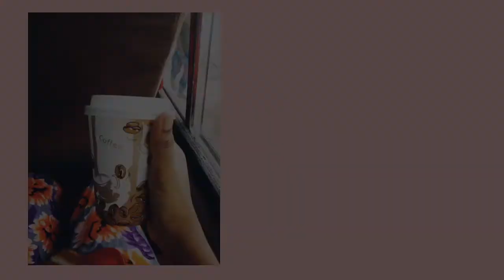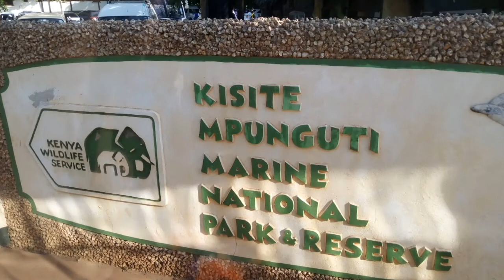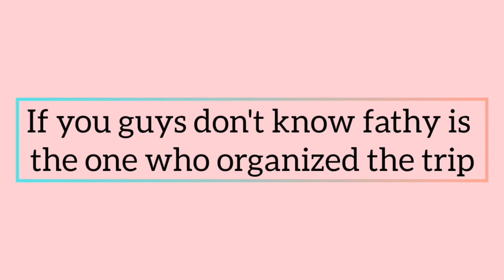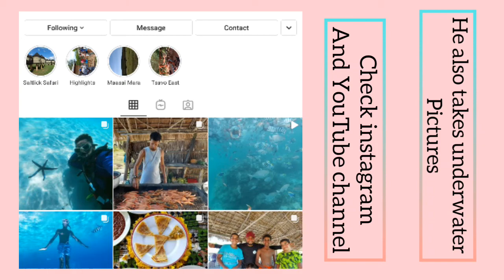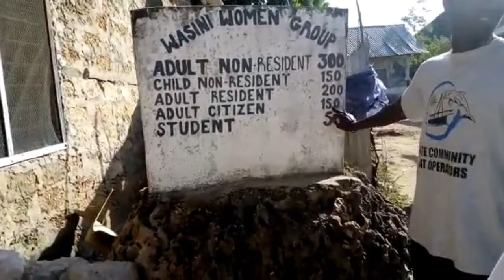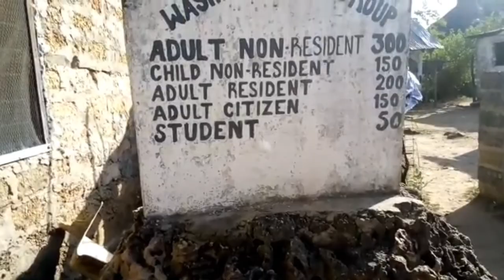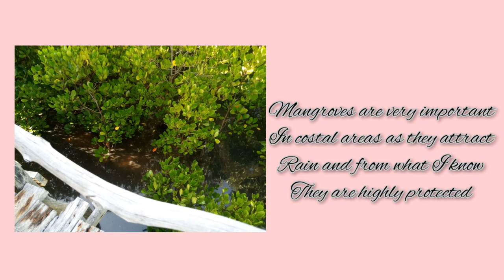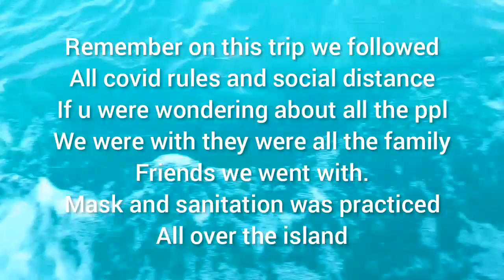A Trip to the beautiful yet Forgotten Island 🏖(Dolphins,Wasini Island,Delicous food, snorkeling)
HAPPY NEW YEAR from Tasha TTN to You

THIS IS THE DESCRIPTION BOX
CREDITS:
Music used in the video:
- Outside

Information about Wasini Island and how you can go on this trip
-He handles Domestic Tours and Travel, Private & Group getways,snorkeling,diving etc.

*-Back to hotel/homeThis is the price for Wasini trip*
Citizen Adult @ 3000/-Citizen
Kid (4-11yrs) @ 1800/-
The charges includes :-- Private Transport to and fro-Park Fees
- Private Boat Ride to Kisite Marine National Park
-Dolphin Spotting Site
-Snorkeling(swimming with fishes)
-Underwater photography
-Lunch (Rice of coconut milk and stew,Fish,Crab,Chapati,Sea weed,Cassava with coconut sauce toppings,Salad,Fruits)
*For those who won't have sea food, there is alternative to choose either chicken or vegetables*
-Wasini Village Walk @ 5/6pm.*The pick up time is from 5:45/6:00a.m for those who stay in mombasa and 7:15a.m for those who stay in Diani.
we will reach at Shimoni @ 8:30a.m which is a good time to view dolphins.*
NB: You are allowed to carry drinks and snacks as well because drinks are not included in the package.
*Other sea foods are exclusive* : Lobsters, Calamari and Octopus.

Scuba divers will add extra 5500/- on the above rate.